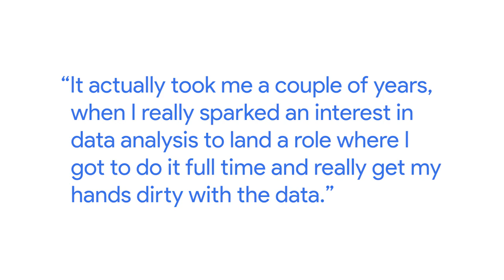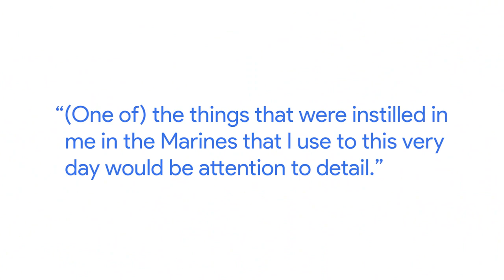Journey From the Marines to Data Analyst | Google Data Analytics Certificate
There are many paths to a career as a data analyst. Nathan, a Principal Data Analyst at Google, shares how he went from the Marines, to finishing his 4 year degree, to a business-focused job before falling in love with data and pivoting to pursue a role in data analytics.

This video is part of the Google Data Analytics Certificate teaching you how to prepare, process, analyze, share, and act on data. The program, created by Google employees in the field, is designed to provide you with job-ready skills in about 6 months to start or advance your career in data analytics.

► No experience necessary: Learn job-ready skills, with no college degree required.
► Learn at your own pace: Complete the 100% online courses on your own terms.
► Stand out to employers: Make your resume competitive with a credential from Google.
► A path to in-demand jobs: Connect with top employers who are currently hiring.